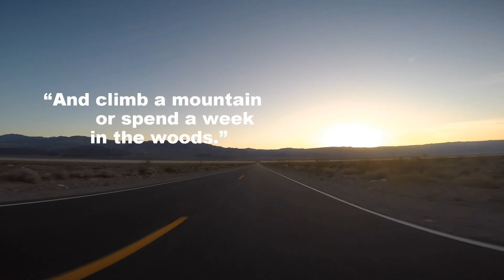A California Excursion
A short film documenting our adventure through beautiful California and showcasing the awe inspiring things we witnessed. We hope it inspires you!